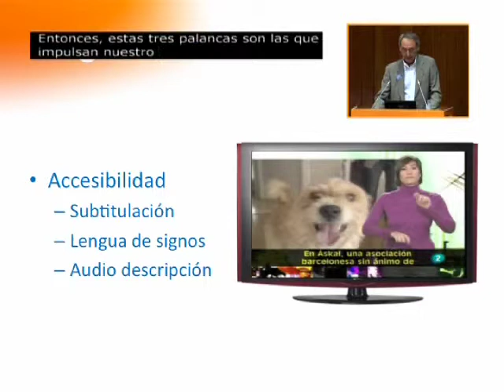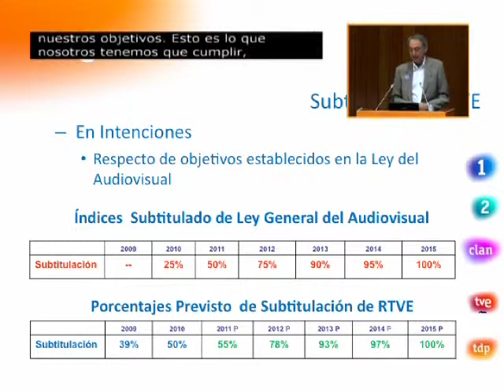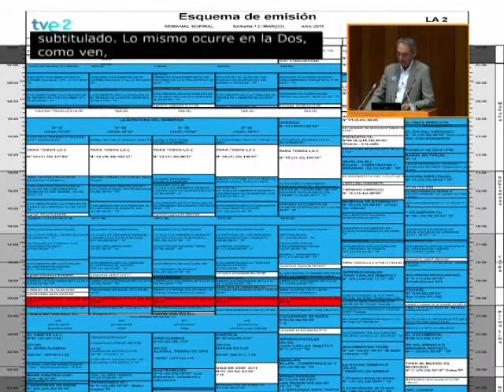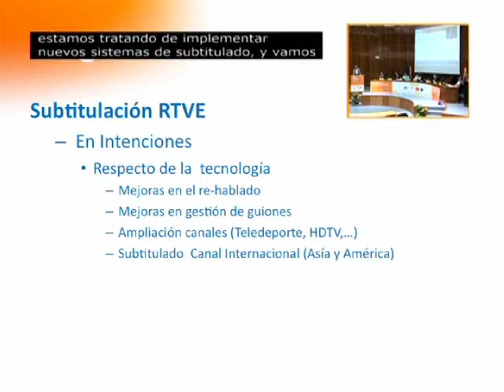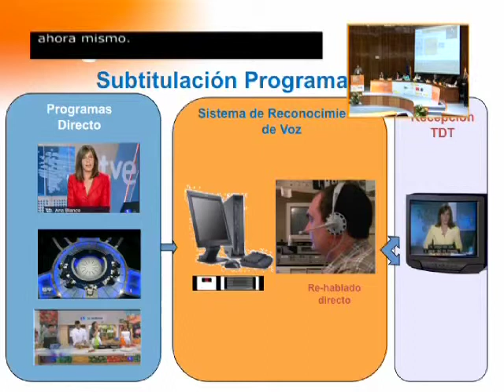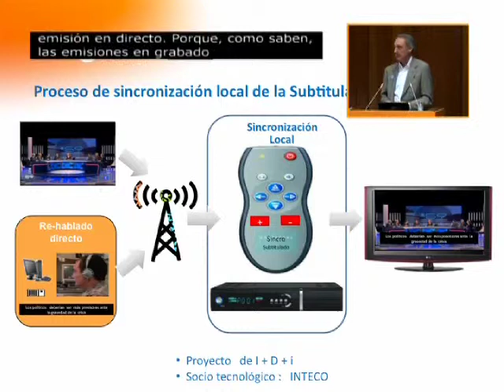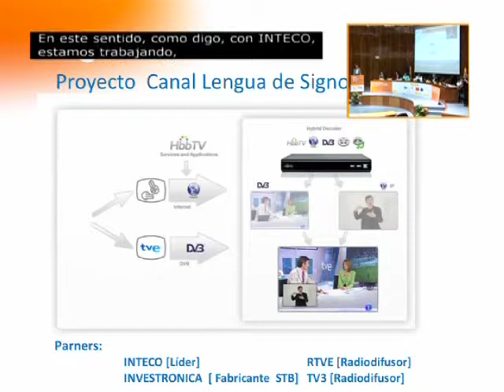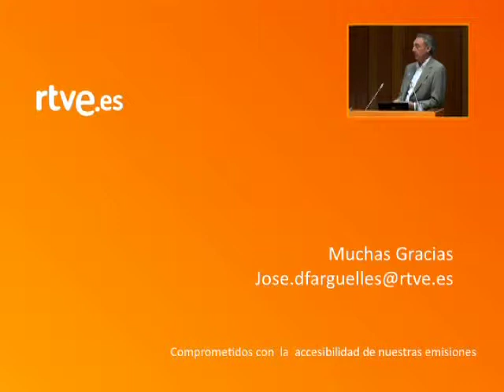II Jornada Técnica CENTAC, RTVE (Vídeo 07)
"La producción de contenidos accesibles para Televisión" por D. José Díaz Fernández-Argüelles, subdirector de Teletexto y Subtitulado de RTVE. En la II Jornada Técnica CENTAC, TDT&Tablets Accesibles, celebrada el 9 de junio de 2011 en Madrid